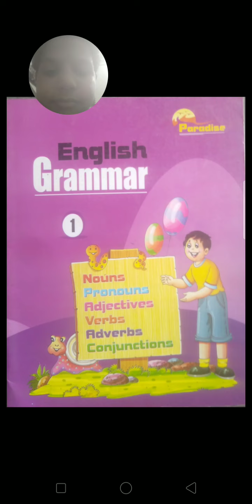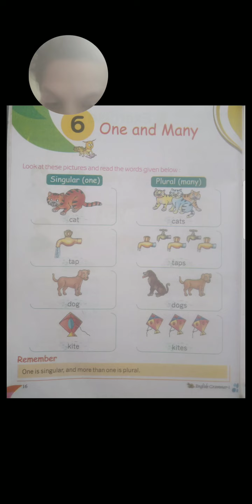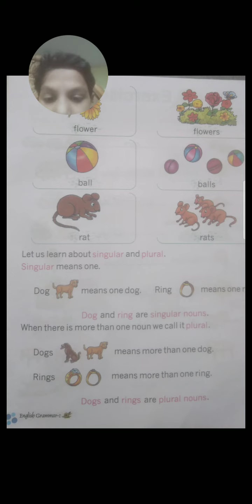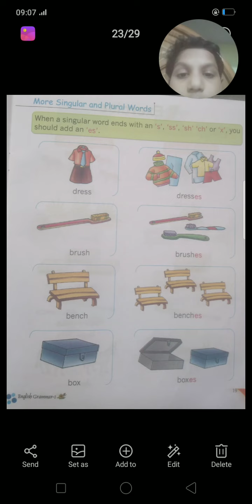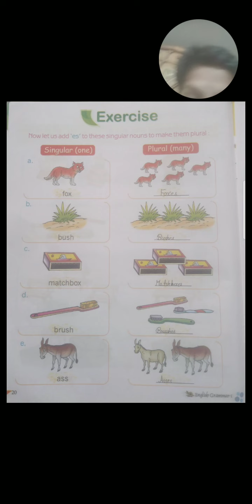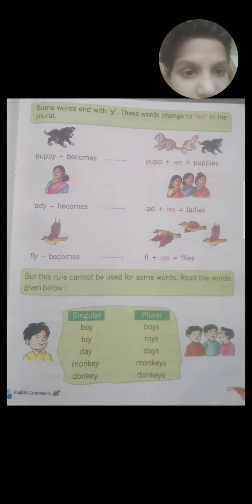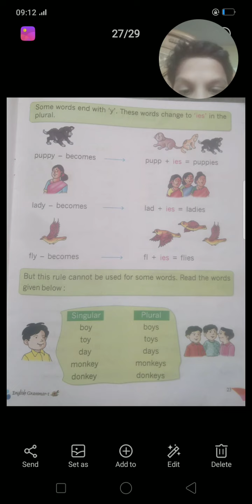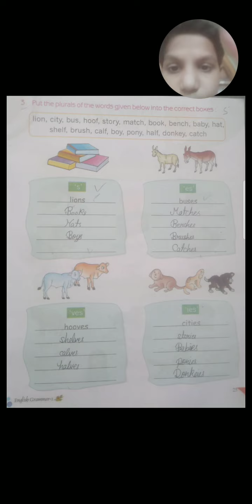one and many # new book of English Grammar # by Aradhya # ch 6# one and many#anjalianuj#CBSE#kitkat